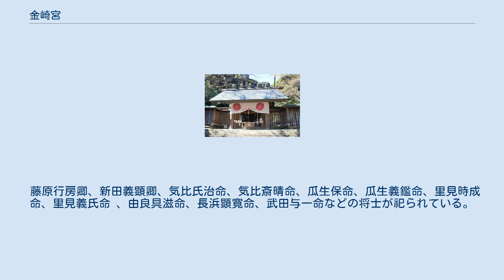金崎宮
金崎宮（かねがさきぐう）は、福井県敦賀市にある神社である。
建武中興十五社の一社で、旧社格は官幣中社である。
 主祭神の一人である尊良親王とその妻の恋愛伝説や（御匣殿 (西園寺公顕女)を参照）、明治40年代（1900年代 - 1910年代ごろ）に始まった花換祭の風習により、「恋の宮」の別名でも知られている。
 当地にあった金ヶ崎城址の麓にある。
恒良親王と尊良親王を祭神とする。
約1000本のソメイヨシノがあり桜の名所として知られている。
4月1日～15日には神事・花換まつりが行われる。
天筒山の北面にあり、周辺は金ヶ崎緑地として整備されていて、山麓から本神社を通り山頂に到る遊歩道が整備されている。
 恒良親王と尊良親王は、足利尊氏の入京により北陸落ちした新田義貞、および氣比神宮の大宮司に奉じられて金ヶ崎城に入ったが、足利勢との戦いにより敗死した。
 明治23年（1890年）、尊良親王を祀る官幣中社金崎宮が金ヶ崎城址に創立された。
明治25年（1892年）には恒良親王が合祀され、明治26年（1893年）、現在地に社殿が竣工して遷座した。
 明治30年10月19日、社号を金崎宮摂社絹掛神社として御鎮座祭が執り行われた。
 藤原行房卿、新田義顕卿、気比氏治命、気比斎晴命、瓜生保命、瓜生義鑑命、里見時成命、里見義氏命 、由良具滋命、長浜顕寛命、武田与一命などの将士が祀られている。
 福井県敦賀市金ヶ崎町1-1